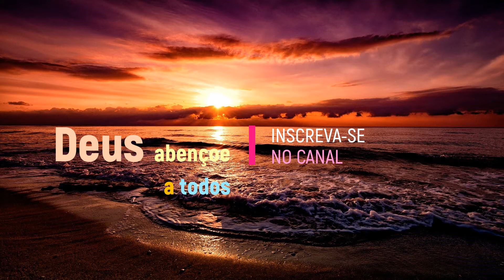Músicas Gospel 2020 Vol. 3